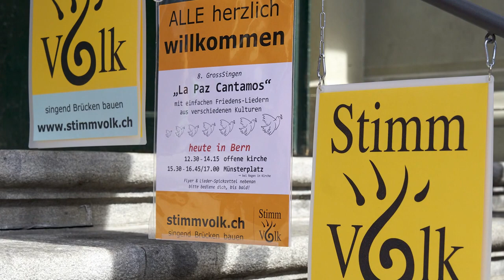8. Gross-Singen «La Paz Cantamos» in Bern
22. September 2018 auf dem Münsterplatz und in der Heiliggeistkirche (Einstimmen)

3’49 / Spontaner Kindertanz mit Fabian Jeyakumar
4’20 / Stadtruf mit Matthias Gerber

Beteiligte:
Musikalische Leitung: Karin Jana Beck
VorsängerInnen: Marianne Bieri, Lydia Graf, Christoph Blöchlinger, Karin Jana Beck, Matthias Gerber
Perkussion: Bernhard Maurer
Stadtruf: Matthias Gerber
Platzchefin: Verena Brenn mit über 20 HelferInnen
… und um die 1000 mitsingende Frauen, Männer und Kinder im Singmeer auf dem Münsterplatz.

Das nächste Gross-Singen findet am 21. September 2019 statt, wieder in Bern.